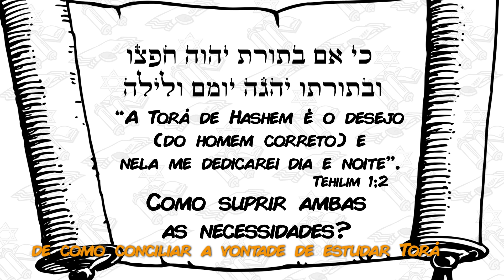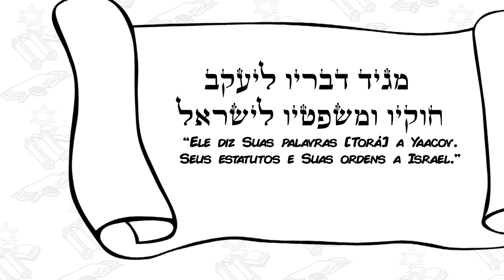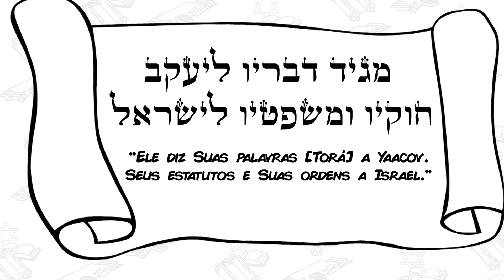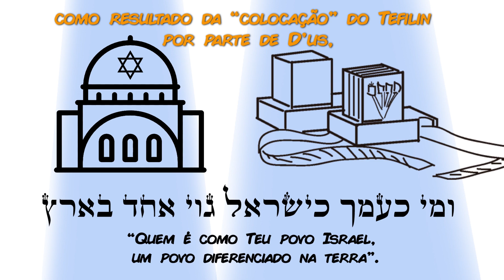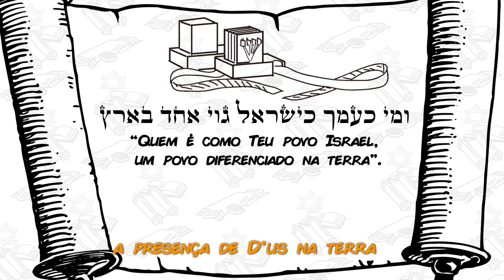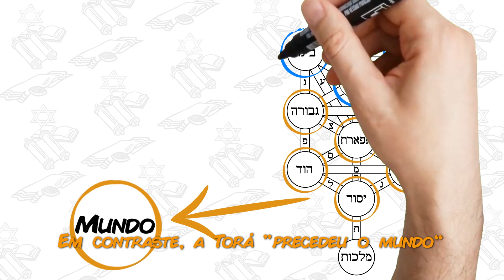DISCURSO CHASSÍDICO PARA BAR MITSVÁ | CHASSIDUT PARA TODOS EP1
Resumo do discurso que os jovens seguidores do movimento Chabad costumam recitar no dia do Bar Mitsvá. Este vídeo foi elaborado em honra ao Bar Mitsva do jovem Yanki Lancry.